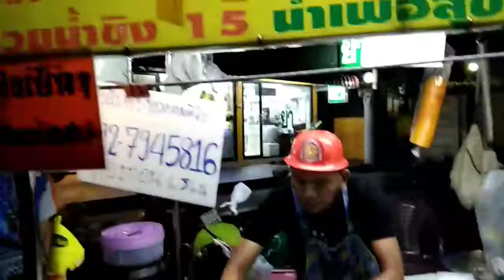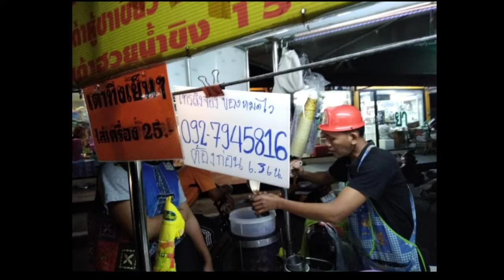แนะนำ น้ำเต้าหู้ เต้าทึงเย็น อร่อยมาก ข้าง เซ็นทรัลรามอินทรา